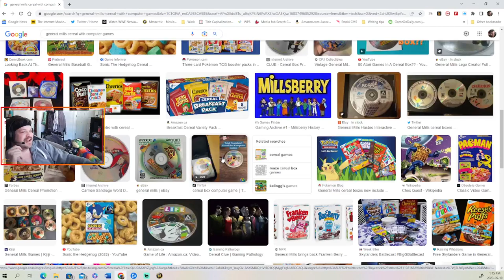🥣THESE ARE THE PC GAMES THAT WE GOT IN OUR CEREAL BOXES🤯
This is the short version of our Warcraft Wednesday chat about cereal PC games and how great those times were.

Thanks for the support and feedback!